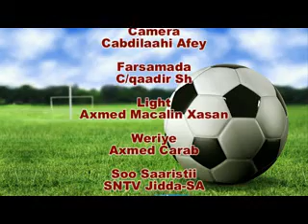bar sportiga jeddah_WMV V9